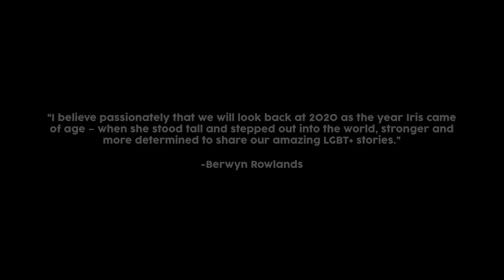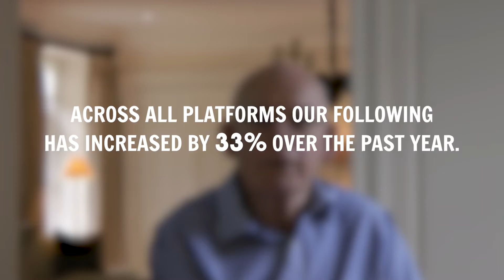End of Festival Film | Iris Prize LGBT+ Film Festival 2020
In October 2020, Iris Prize LGBT+ Film Festival went online for the first time. Sharing LGBT+ film from Cardiff to the whole of the UK, here's a look back at Iris 2020, when we welcomed the biggest audience ever to our celebration of LGBT+ film.